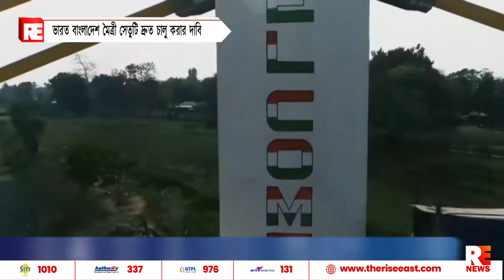মৈত্রী সেতু দ্রুত চালুর দাবিতে সংসদে সরব বিপ্লব